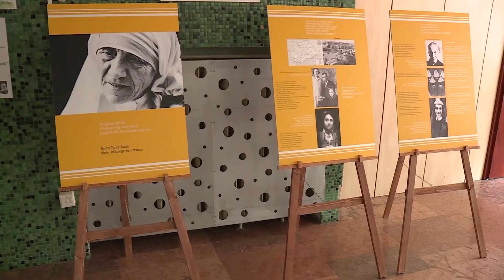Kalkuttai Szent Terézről látható kiállítás a Toldy Kórház aulájában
Kalkuttai Szent Terézről látható kiállítás a Toldy Kórház aulájában. A tablókat a Váci Egyházmegye Kórházlelkészi Szolgálata hozta Ceglédre. A Nobel békedíjjal is kitüntetett Teréz anya a szegények és betegek egyik legnagyobb segítője volt, élete és munkássága a mai napig példaként áll a világ valamennyi országában. A kiállítás jövő hét csütörtökig látható a Kórházban.